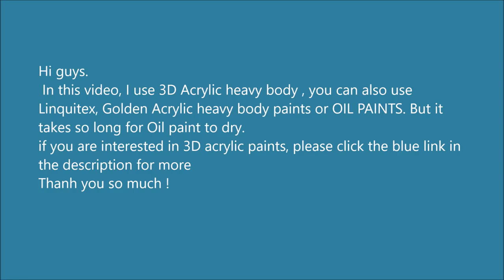Paint Tulip flowers with Acrylic Paints and a Palette Knife PART 1